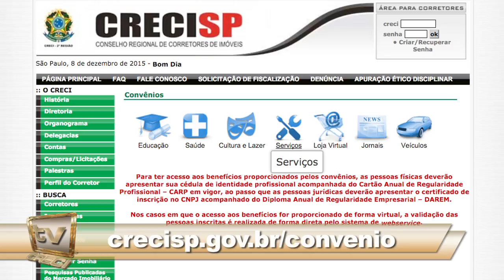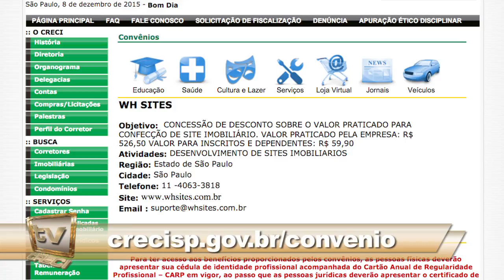099. Convênios - WH Sites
11 de dezembro de 2015

099. Convênios - WH Sites